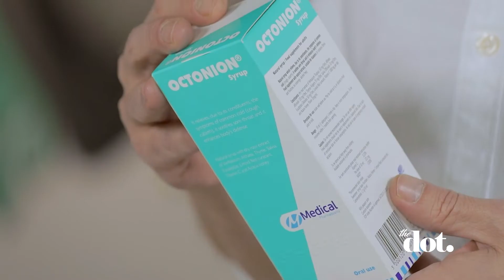Πώς θα ανακτήσεις την ενέργειά σου | DoT